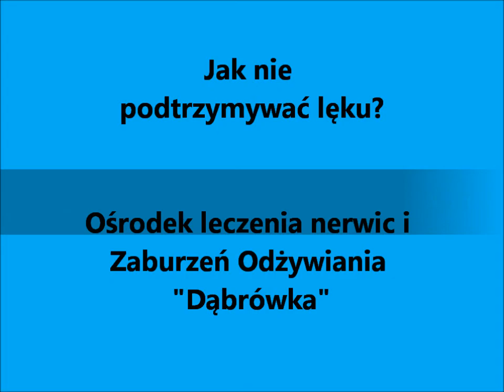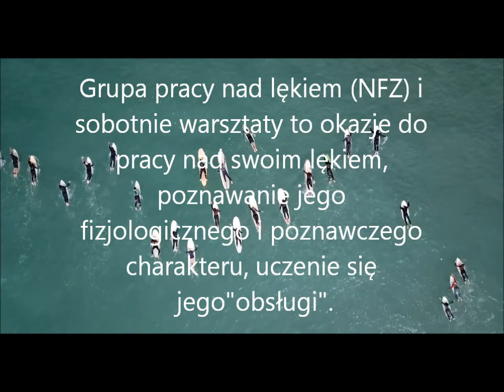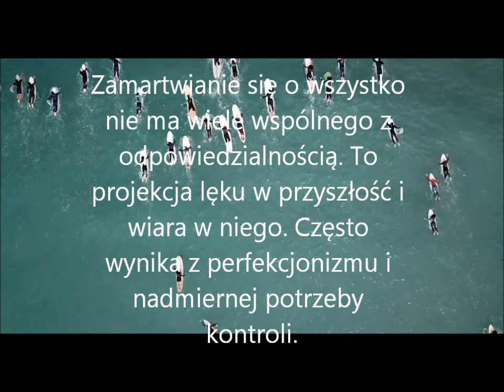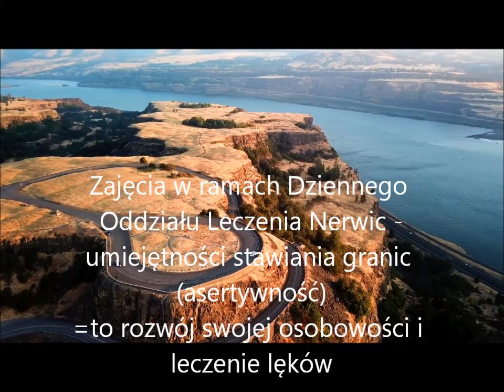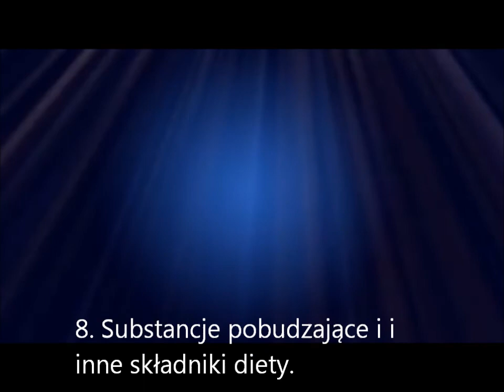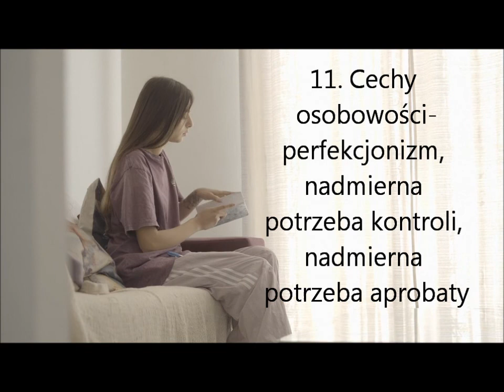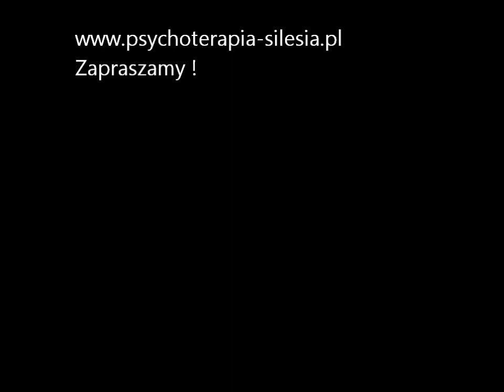Czynniki podtrzymujące lęk - masz wpływ na swój mózg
Nasze mózgi i umysły są na szczęście plastyczne, poddające się znacznej zmianie. Jeśli nauczyły się przewlekłej postawy lękowej, równie dobrze mogą się uczyć innych zachowań i wzorców emocjonalnych. Owszem, wymaga to wysiłku czyli zaangażowania uwagi, energii, czasu, podjęcia udziału w sytuacjach, których początkowo się boimy, na przykład udział w grupie terapeutycznej o lęku, wstępnej czy psychodynamicznej (analizującej mechanizmy osobowościowe i wzrory relacyjne). Czasem pieniędzy, jeśli wybieramy grupę prywatną raz w tygodniu (obecnie on-line) czy warsztaty. Ale nie ma chyba lepszej inwestycji niż UKŁADANIE SOBIE W GŁOWIE  , w emocjach, uporządkowanie swoich relacji i uzyskiwanie rozumienia swojego lęku czy depresji.